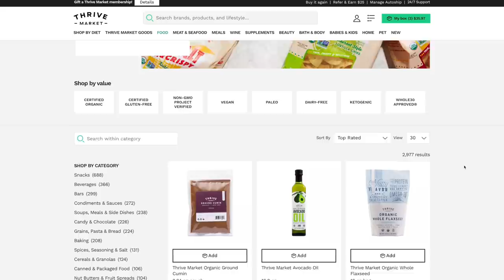VLOG // Drugstore makeup haul, My fave necklace, Terrible weekend story time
Sharing a day-in-the-life vlog including a little drugstore makeup haul, outfit of the day, sharing my workout, story time and more!

Eva NYC dry shampoo
Morning skincare I used:
Wander beauty toner
Origins eye cream
Murad spf
Maybelline “warm me up” lipstick
Flower beauty heatwave bronzer
Honest beauty cream blush in rose pink
loreal air volume mascara
Lorea le liner signature mechanical eyeliner
Pixi rosette ray palette
Pixi hazelnut haze palette
Mommy necklace
Pearl headband
White baskets in linen closets